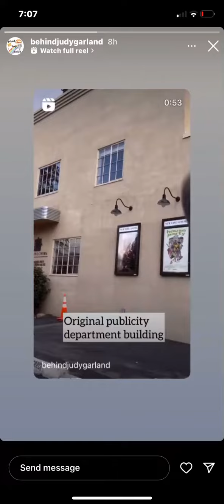What's left at Warner Brothers from when Judy filmed A Star Is Born there in 1954